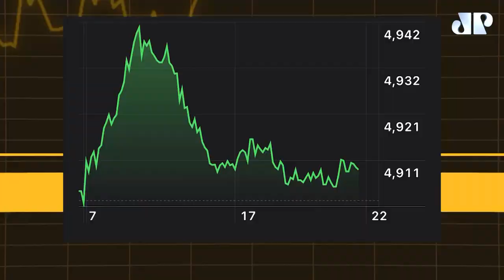Ibovespa cai com Vale e cautela externa | Fechamento Touro de Ouro